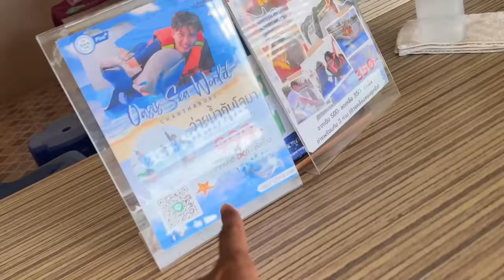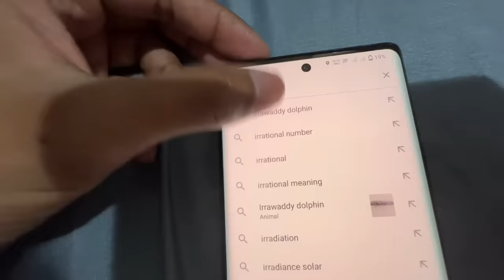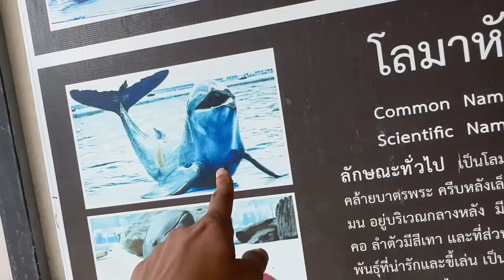শেষ দে আৰ - Swimming with Dolphins in Thailand 🐬🐬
maam channel